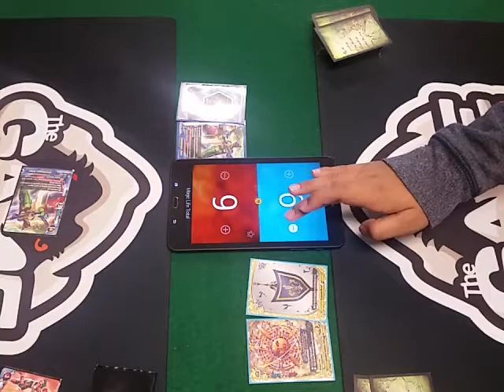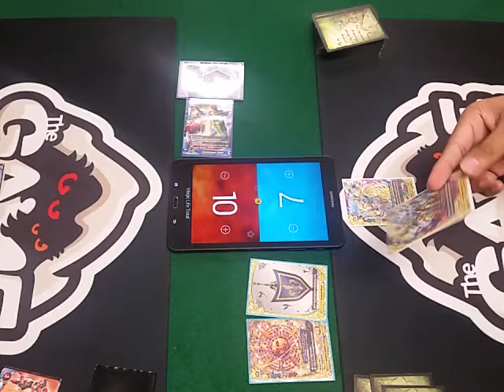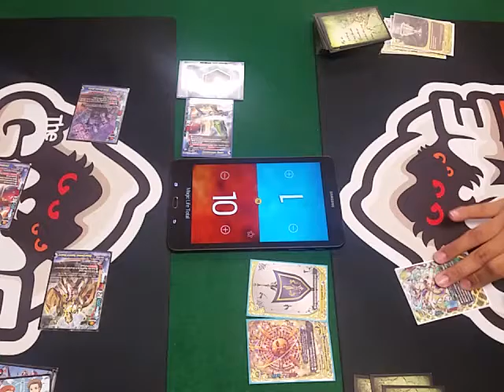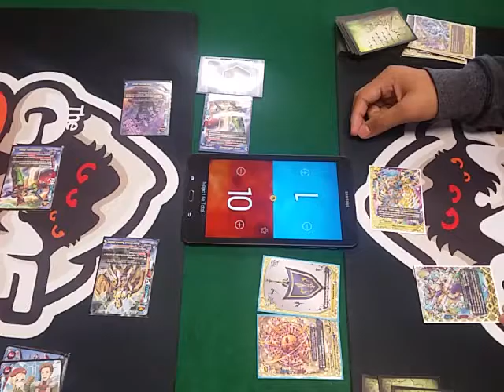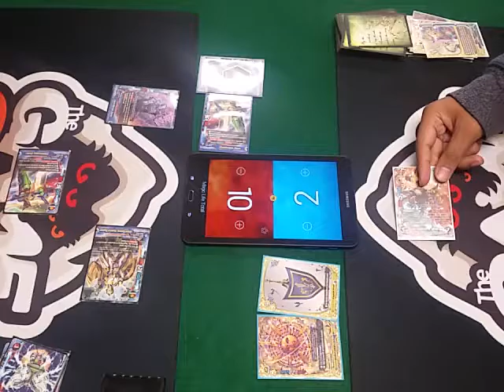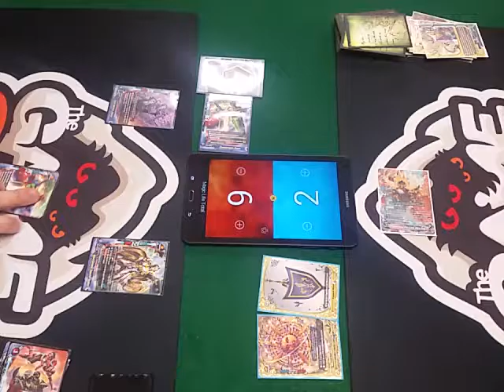Buddy Brawl: Quartet Five VS Stars Pt 2